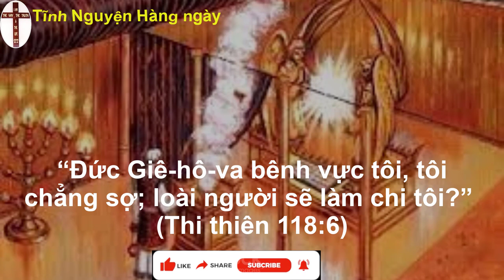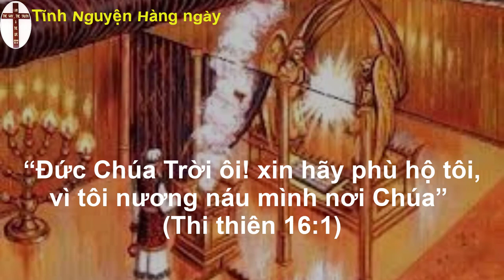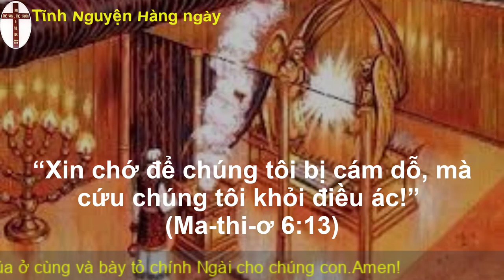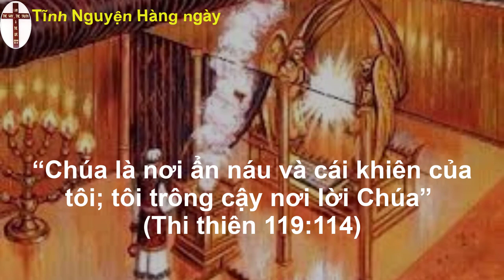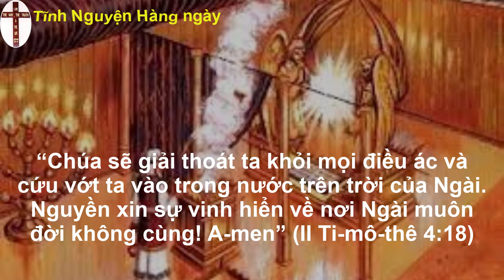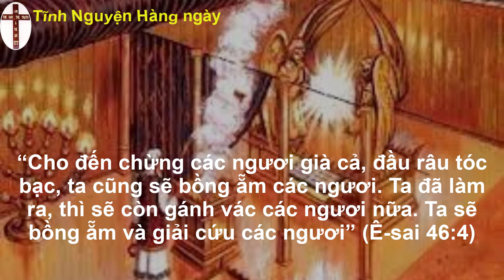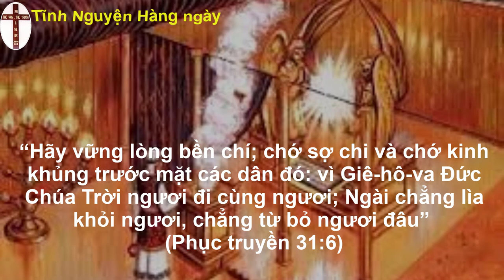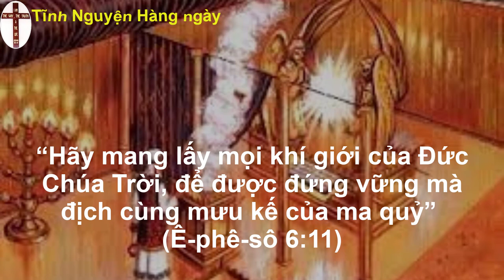Oneway radio | Tĩnh nguyện hằng ngày 02/11/2022